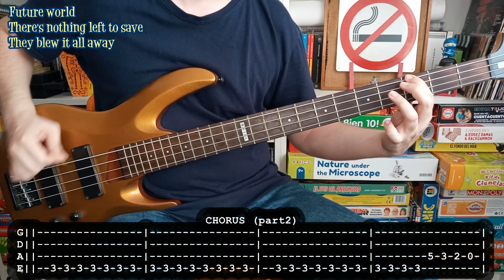PRETTY MAIDS - Future world 🤖 (BASS TABS) [lyrics + PDF]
- Bajo: LTD B-104
- Amplificador: Harley Benton HB-20B
- Interfaz: Behringer u-phoria UMC22

Para aprender a tocar Future world de Pretty maids con bajo. Espero que le ayude a alguien.
For learning to play Future world by Pretty maids with bass. Hope it will be useful for somebody.

In the distant, far away
Trying to figure it out
But I can't explain
Now we see it, now we don't
We're floating around
In the unknown zone

Watch the starlight
shooting for the sky
Reaching out to catch
a piece of Paradise
Is it true
or is this just imagination
Visions twist around my mind
and brings me shelter from the night

When do we finally disappear

Future world
There's nothing left to save
They blew it all away
Future world
Tonight we're riding on
the final escape

Is it heaven, is it hell
Is it the afterworld
or just something else
Are we prisoners in Nowhereland
Where darkness is your only friend
Kept inside this wall of sleep
Have we fallen into a deep freeze

Left the wastelands
Broke the lines
Crossed the border to another time
Being drawn by the fates
who run our destinies
Stranded in a state of life
where dreams become reality

Future world
Future world
the final escape

In troubled times
we saw the writing on the wall
We heard the fools
who brought the human race to fall
We'll build another generation
and not destroy the God creation

Future world
Future world
the final escape

Take your chances, turn the key
Open up the doors
to another history
Here's no questions, no demands
Here's the future
This is wonderland